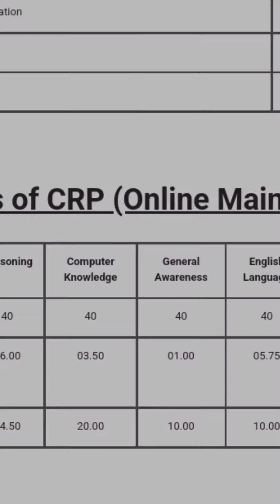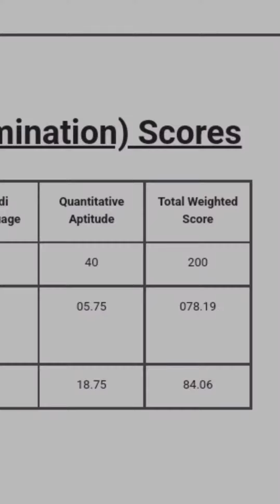My IBPS RRB PO Mains scorecard😯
Shillong Trip guide number - 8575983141
Shillong Trip guide number - 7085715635